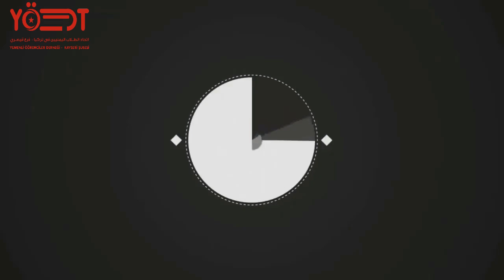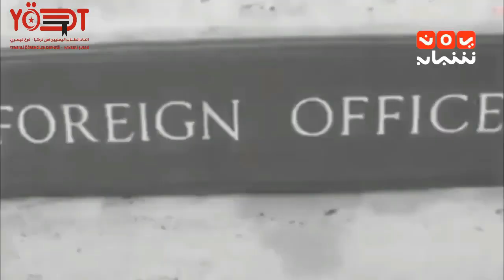مسابقة 14 من اكتوبر - لن ترى الدنيا على ارضي وصيا -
هذا الفيديو عبارة عن عرض مبسط و مختصر لاحداث ثورة 14 من اكتوبر ...
اسبابها, اهدافها.  اهم الشخصيات فيها, انعكاسات ثورة سبتمبر عليها ثم  نتائجها...
من انتاج اللجنة الاعلامية لاتحاد الطلاب اليمنيين في تركيا-فرع قيصري.